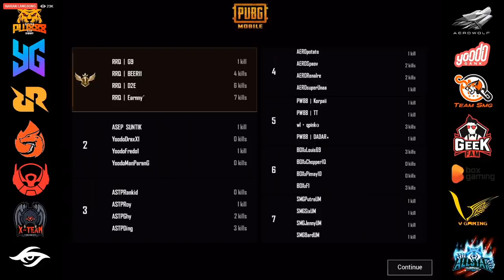PERSIAPAN JUARA PMPL SEA FINAL! YOODO GANK VS RRQ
Beli Jersey The One And Only Yoodo Gank di sini